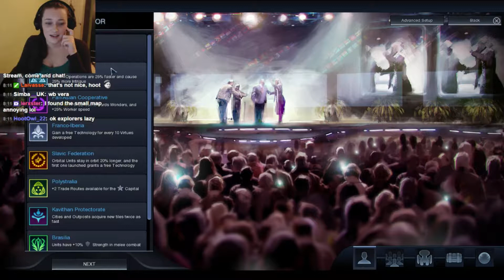Cast 147 (18/11/14) Part 1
Civilization: Beyond Earth. This time we try to actually pay attention to what things mean, and learn the game properly. After a few false starts...